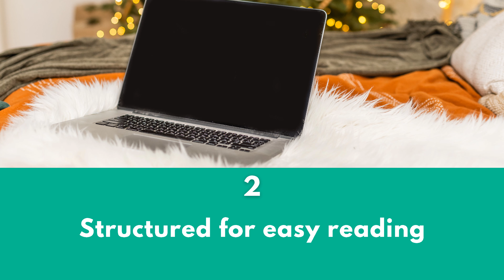Is your resume effective?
If you want to snag a great job in 2024, your resume must be nothing short of perfect. An effective resume can draw in hiring managers. Here are some discerning features of an effective resume:

1. Tailored to the job
Your resume must emphasize qualifications relevant to the job you are applying for. This includes specific skills, experiences, educational qualifications, training, and knowledge areas.

2. Structured for easy reading
If your resume is not easy to scan, you will miss out on a lot of job opportunities. Ensure that your resume section headings stand out and that there is enough white space on the document.

3. Quantified achievements
An accomplishment-based resume is a crowd favorite. Use numbers, figures, metrics, and percentages to quantify your achievements on the document.

4. Active and compelling language
Effective resumes are written using active voice. Remove passive sentences from your resume and use active language to describe your achievements.

5. Error-free content
The content that is displayed on your resume must be free of grammatical, spelling, and formatting errors. Several rounds of proofreading will help you get rid of resume mistakes.

Make a splash with your resume this holiday season! today and purchase your ticket to a dream career!